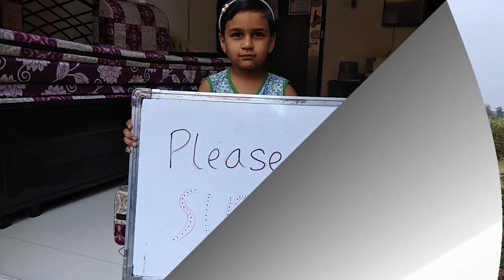बैलगाडी, Bailgadi | OxCart | The Bullock Cart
The Amazing Bullock Tourister
How to drive with Bullock cart
Bullock cart is Indian ancient transportation vehicle.
A bullock cart or ox cart is a two-wheeled or four-wheeled vehicle pulled by oxen (draught cattle).